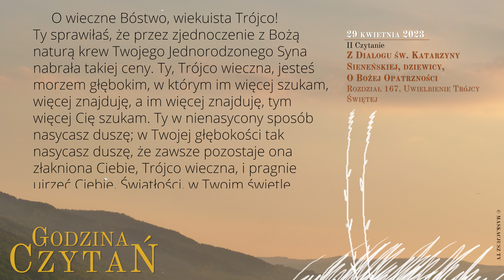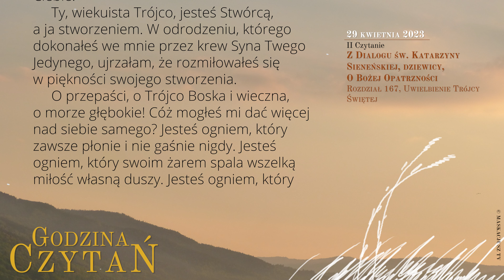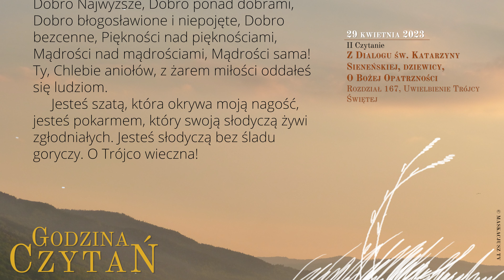GodzinaCzytań | II Czytanie | 29 kwietnia 2023 | Św. Katarzyny ze Sieny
29 kwietnia 2023
Święto św. Katarzyny Sieneńskiej, dziewicy i doktora Kościoła, patronki Europy
III tydzień Okresu Wielkanocnego
Sobota

Z Dialogu św. Katarzyny Sieneńskiej, dziewicy, O Bożej Opatrzności
Rozdział 167, Uwielbienie Trójcy Świętej